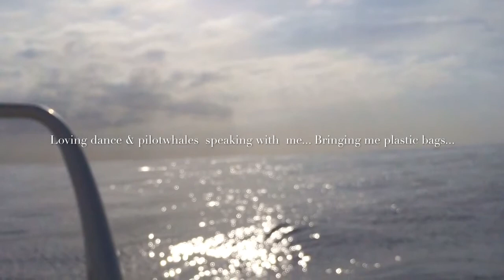LOVE DREAM.. ( HD quality)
Pilot whales speaking with me & bringing me plastic bags